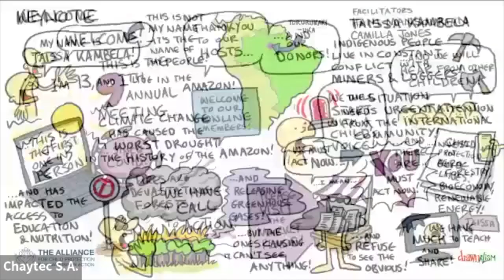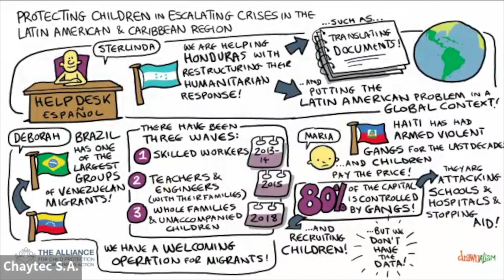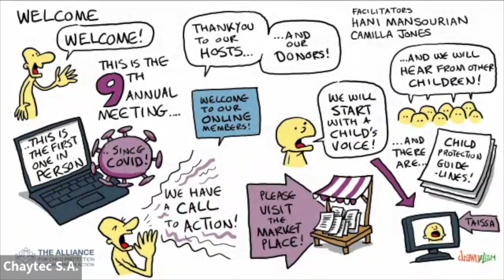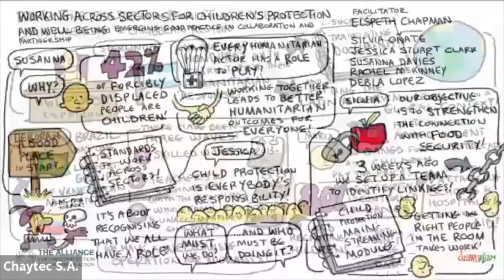Plenary Session 6 | Closing from the Opening Day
2024 Annual Meeting for Child Protection in Humanitarian Action - Plenary Session 6 | Closing